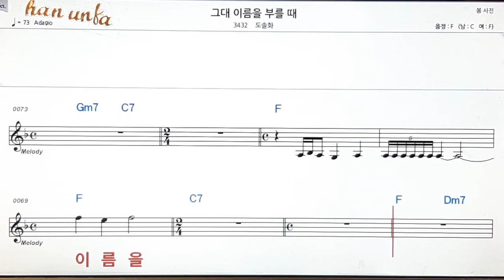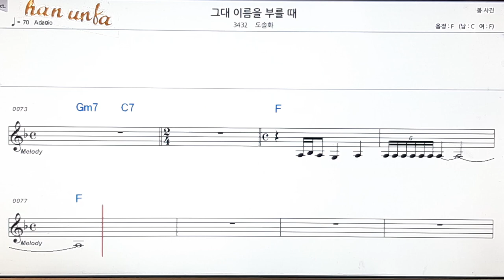그대 이름을 부를 때/도솔화👍노래 반주, 코드 악보,가라오케💋Karaoke*Sheet Music*Chord*MR